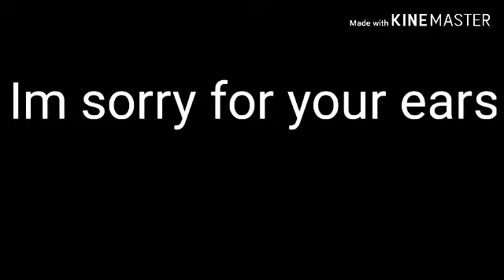Mario and Sonic earrape pls turn your volume down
Don't say I didnt warn you.